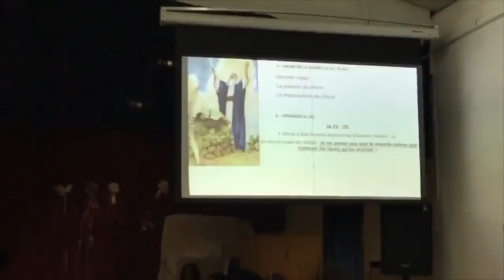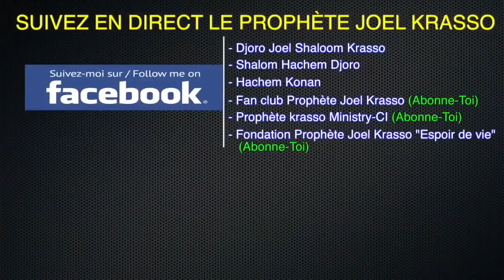RÉVÉLATION TROUBLANTE !!! Enfin les origines de la puissance du Prophète Joël Krasso dévoile en